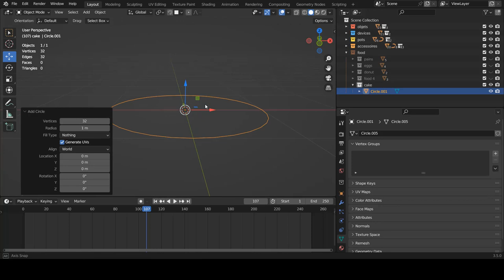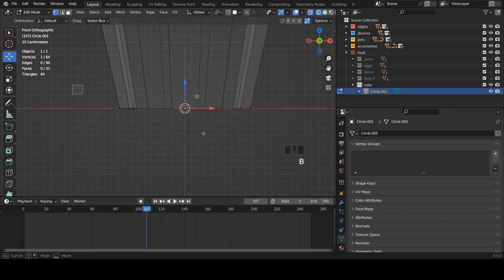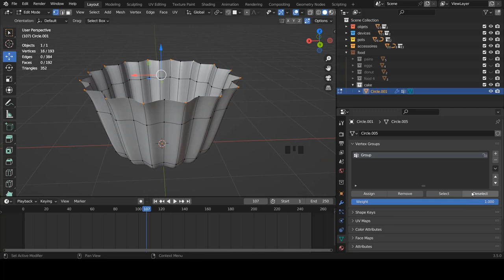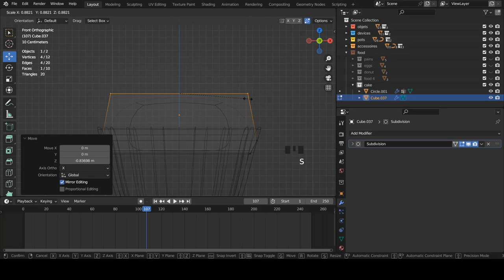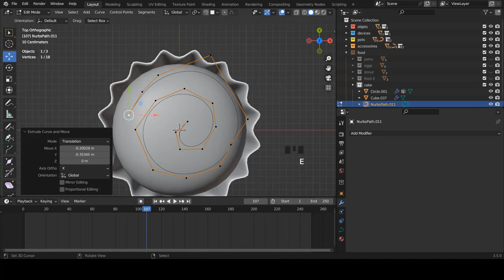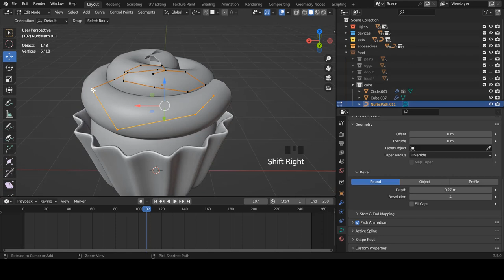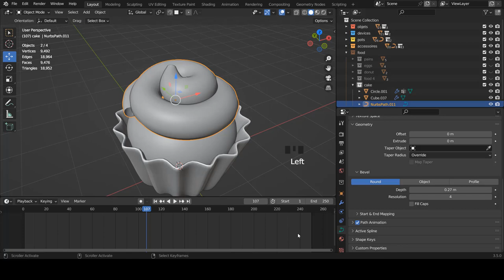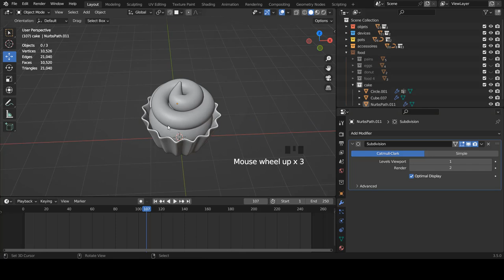Blender fr - Apprendre blender | Exercice de Modélisation - Le Gateau/cake | Débutant [TUTO FR]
Création d'une scène  : Le Gateau/cake

➜➜➜➜➜➜➜➜➜➜ IMPORTANT ➜➜➜➜➜➜➜➜➜➜➜➜➜➜➜➜

► AIMER! 👍
► COMMENTER! 💬
► PARTAGER! ➤

➜➜➜➜➜➜➜➜➜➜ BLENDER ➜➜➜➜➜➜➜➜➜➜➜➜➜➜➜➜➜

➜➜➜➜➜➜➜➜➜➜ FORMATION ➜➜➜➜➜➜➜➜➜➜➜➜➜➜➜➜

➜➜➜➜➜➜➜➜➜➜  MEILLEURS VIDEOS  ➜➜➜➜➜➜➜➜➜➜➜➜